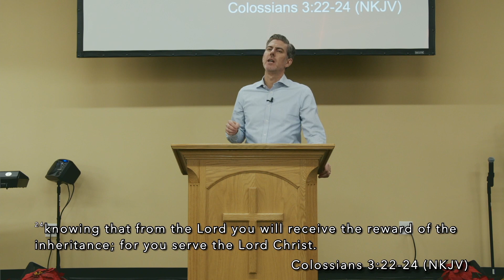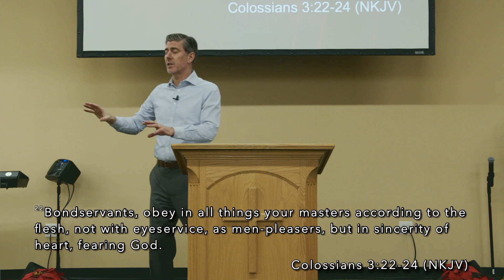Staying in Gods Rest Part 2: Expectations of Others